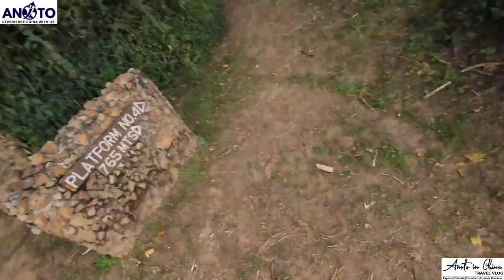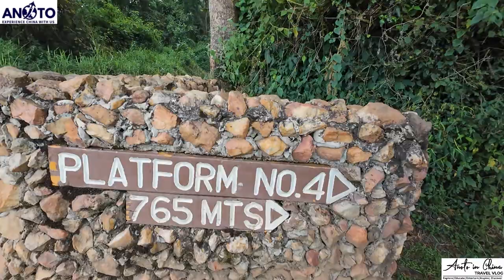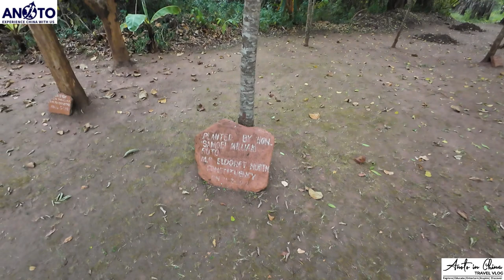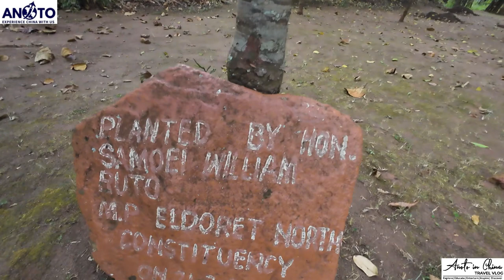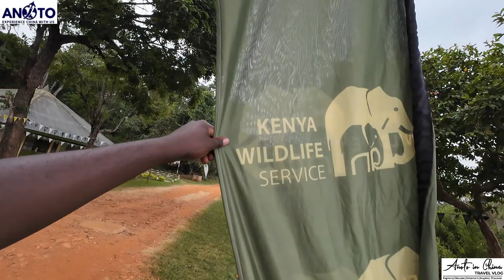DJI ACTION 4 VS GO PRO| WHICH ONE IS THE BEST ACTION CAMERA|???INSIDE THE SMALLEST NATIONAL PARK